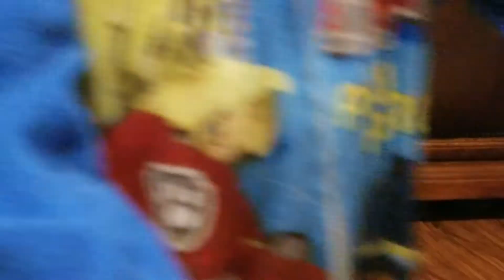Dont Call Me Baby (Chelsea Berry cover)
Joseph singing his heart out